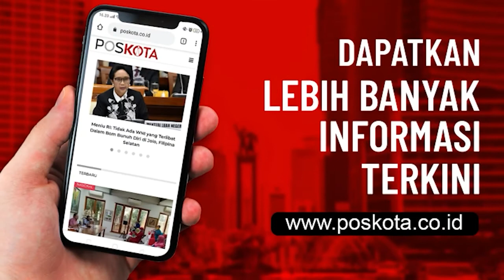GAGAL MENCURI MOTOR, PELAKU ARAHKAN SENJATA API KESECURITY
Kawanan pencuri sepeda motor gagal membawa kabur kendaraan incarannya yang diparkir di teras rumah di Kp. Pedurenan, Jalan H. Jebot, Kelurahan Jatiasih, Kota Bekasi, Rabu (11/11/2020) dini hari.

Pelaku yang berjumlah dua orang memilih kabur saat aksinya dipergoki oleh petugas keamanan (security) , dan aksi percobaan pencurian itu juga sempat terekam kamera CCTV.

 Kasus tersebut baru dilaporkan korban, Henry Jaya (35) ke Polsek Jatiasih, Jumat (13/11/2020).